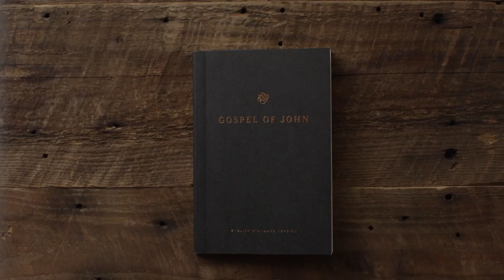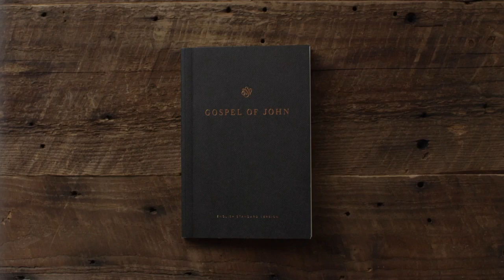Gospel of John | English Standard Version (ESV)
Read by David Heath
00:00       John 1 - The Word Became Flesh
05:49       John 2 - The Wedding at Cana
08:40       John 3 - You Must Be Born Again
13:14       John 4 - Jesus and the Woman of Samaria
19:29       John 5 - The Healing at the Pool on the Sabbath
25:05       John 6 - Jesus Feeds the Five Thousand
33:25       John 7 - Jesus at the Feast of Booths
39:14       John 8 - I Am the Light of the World
47:00       John 9 - Jesus Heals a Man Born Blind
52:10       John 10 - I Am the Good Shepherd
56:58       John 11 -The Death of Lazarus
1:03:48    John 12 - The Triumphal Entry
1:10:16    John 13 - The Upper Room Discourse
1:15:21    John 14 - I Am the Way, and the Truth, and the Life
1:19:33    John 15 - I Am the True Vine
1:23:00    John 16 - The Work of the Holy Spirit
1:27:25    John 17 - The High Priestly Prayer
1:30:53    John 18 - Betrayal and Arrest of Jesus
1:36:31    John 19 - The Crucifixion
1:42:38    John 20 - The Resurrection
1:47:08    John 21 - Jesus Makes Breakfast by the Sea of Tiberias